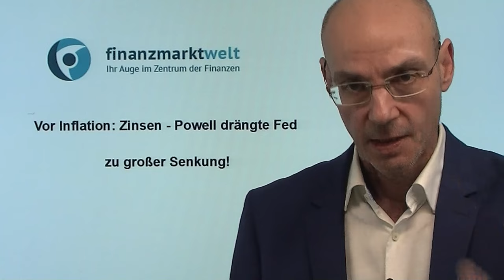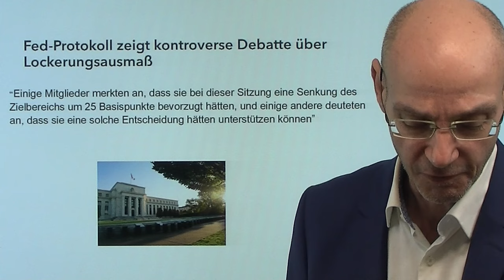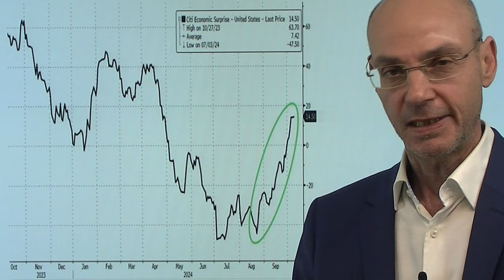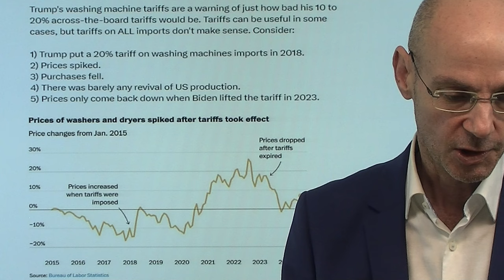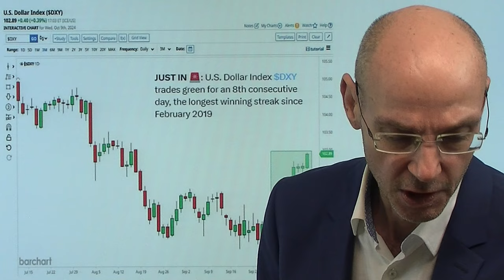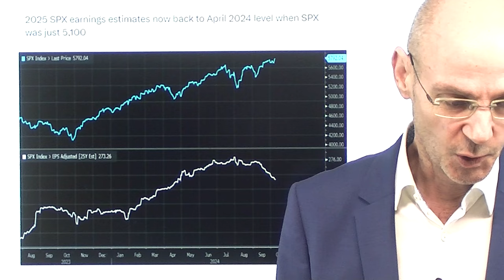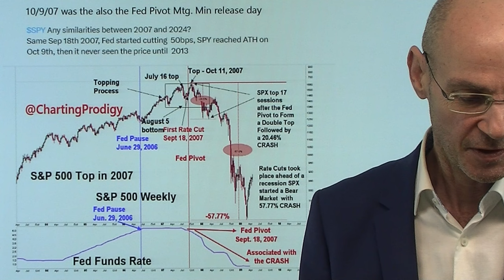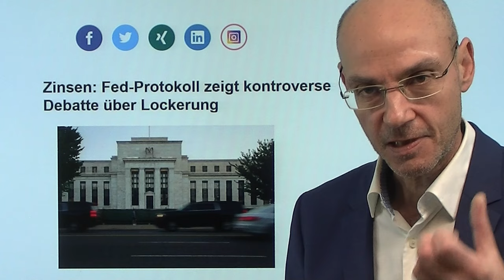Vor Inflation: Zinsen - Powell drängte Fed zu großer Senkung! Videoausblick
Hinweise aus Video:

1. Zinsen: Fed-Protokoll zeigt kontroverse Debatte über Lockerung

2. China nach der „Bazooka“: Was die „Golden Week“ wirklich zeigt

Das gestern veröffentlichte Protokoll der letzten Fed-Sitzung hat es gezeigt: es war Jerome Powell, der die anderen Notenbanker zu einem großen Schritt bei den Zinsen drängte! Und bis auf ein Fed-Mitglied (Bowman) sind alle dem Drängen von Powell gefolgt - aber offenkundig mit ziemlichen Bedenken aufgrund der Sorge vor einer wiederkehrenden Inflation. Seit der letzten Sitzung der US-Notenbank sind die Wirtschaftsdaten "heisser" geworden - werden die heutigen CPI-Inflationsdaten ebenfalls "heisser" ausfallen? In den Meinungsumfragen vor der US-Wahl geht der Trend derzeit wieder zu Trump - die Harris-Euphorie ist erst einmal verflogen. Ein führender Berater von Trump hat nun einen seltsamen Plan: er will Fed-Chef Powell eine Art Schatten-Fed-Chairman an die Seite stellen nach einem Wahlsieg von Trump..